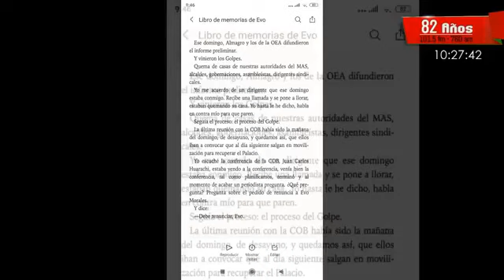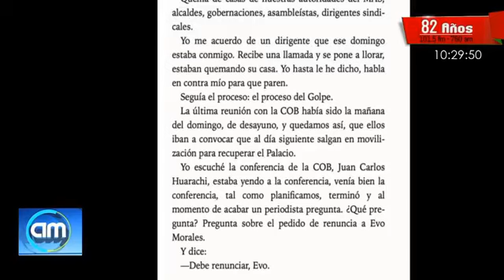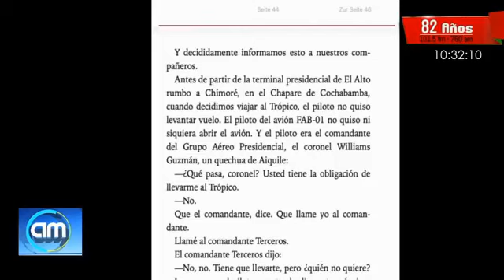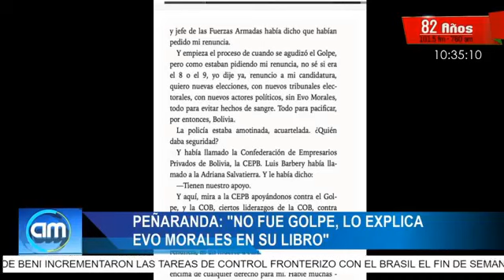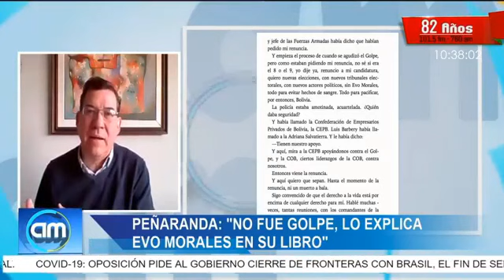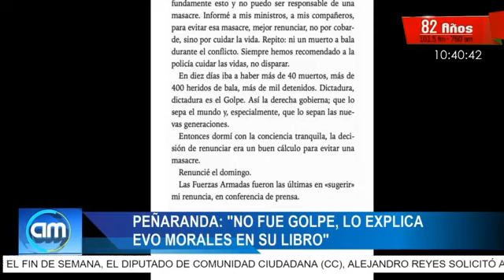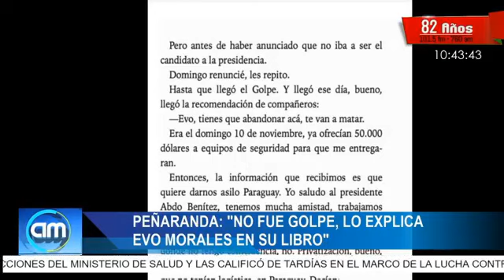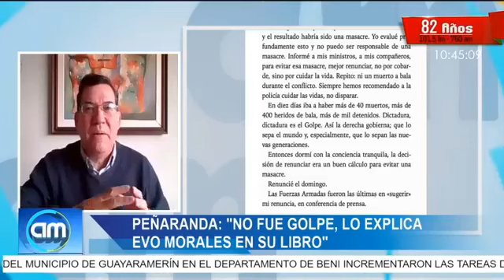"NO FUE GOLPE, LO EXPLICA EVO MORALES EN SU LIBRO". Peñaranda